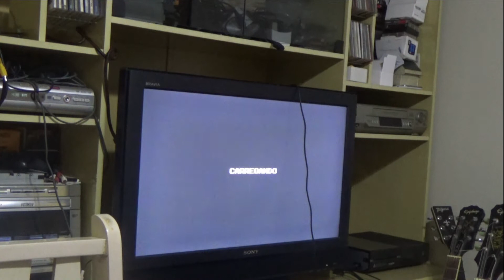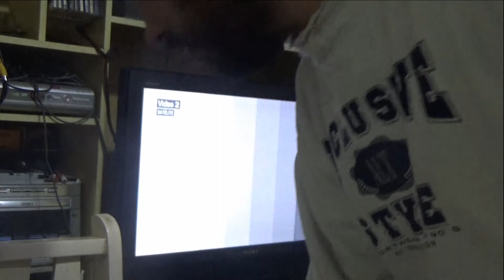[V.OT#16] REVIEW DO MEGA DRIVE 4